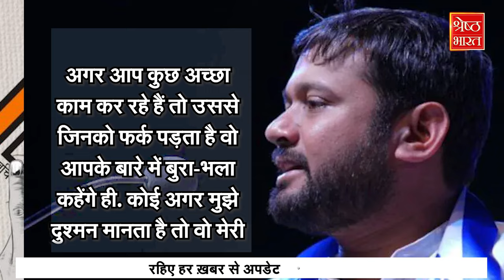Manoj Tiwari की सत्ता हिलाने के लिए Congress ने उतारा एक और ‘बिहारी’, Kanhaiya Kumar को दिया टिकट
BJP MP Manoj Tiwari की सत्ता हिलाने के लिए Congress ने उतारा एक और ‘बिहारी’, Kanhaiya Kumar को दिया टिकट

साल 2016 में JNU में लगे देश विरोधी नारे तो याद होंगे आपको... और जिस शख्स पर देश के टुकड़े करने वाले नारे लगाने के आरोप लगे थे, उसे भी आप अच्छे से जानते होंगे. जी हां हम बात कर रहे हैं बिहार के लाल कन्हैया कुमार की. जो उस वक्त भी भारत सरकार के लिए मुसीबत बने हुए थे और अब एक बार फिर सरकार और बीजेपी के लिए टेंशन बन गए हैं. मामला लोकसभा चुनाव से जुड़ा हुआ है... चुनाव से ऐन वक्त पहले कांग्रेस ने कन्हैया कुमार को उत्तर पूर्वी दिल्ली से चुनाव टिकट देकर मैदान में उतार दिया है. यहां गौर करने वाली बात ये है कि उत्तर पूर्वी दिल्ली से ही बीजेपी के दो बार के सांसद रह चुके मनोज तिवारी भी तीसरी बार मैदान में है. अब कन्हैया के सामने आ जाने से जहां बीजेपी की टेंशन बढ़ गई है तो वहीं अब ये मुकाबला बिहारी VS बिहारी हो गया है.